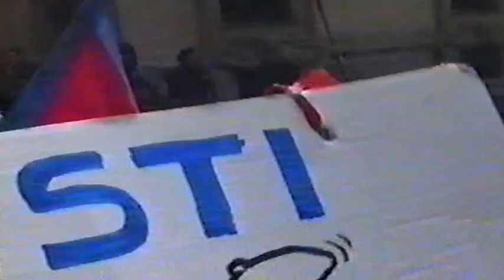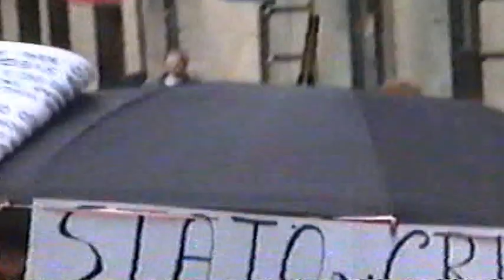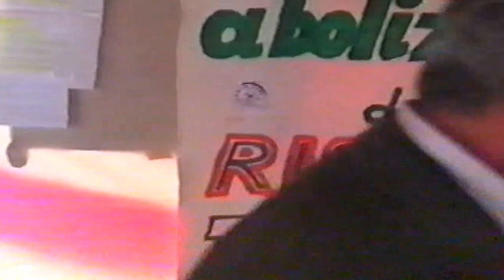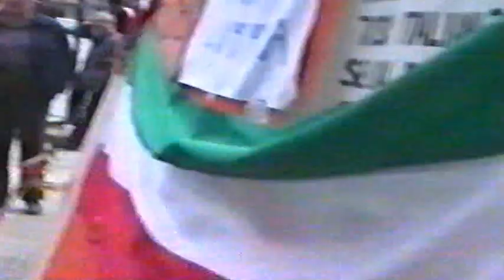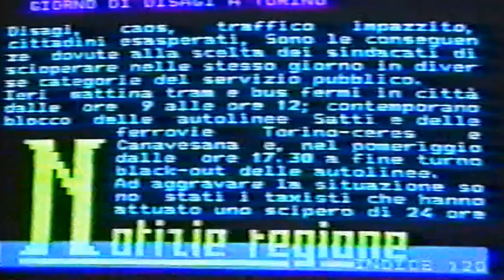taxisti torinesi sciopero 1993 2°